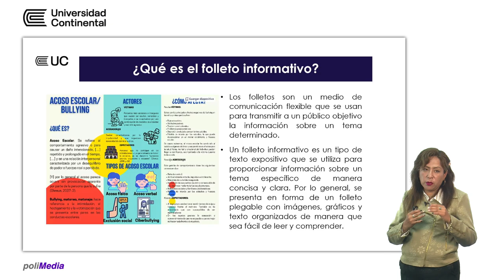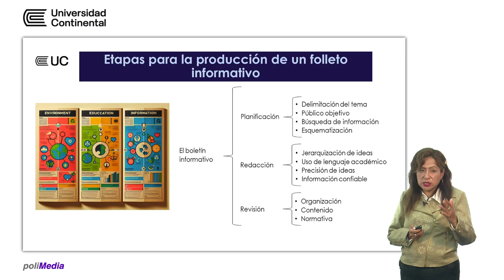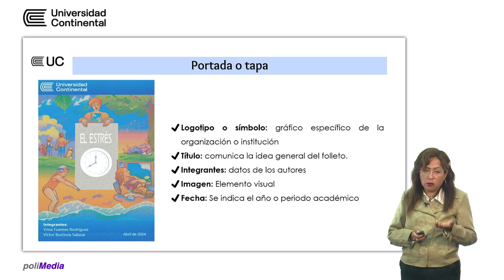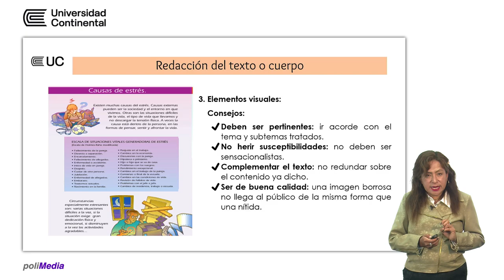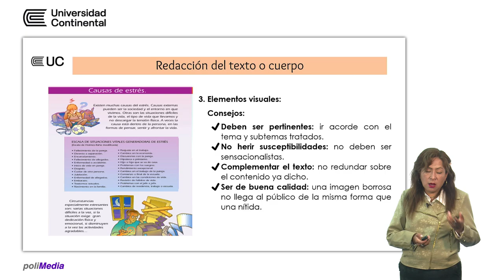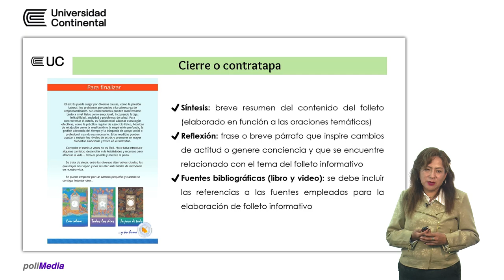Producción del boletín